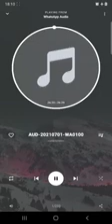❤️The Sealed Portion❤️ Chapter 57~Audio-Book❤️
🎊The Sealed Portion Free PDF Jesus teaches his twelve apostles what they should do when he is gone.  He promises to send the Holy Ghost to teach them all things.

SHALOM 👋🏾FAMILY..
The Sealed Portion Is The GREATEST BOOK EVER.

❄️HERE IN THE BOOK 📖 the ANGELS TOLD DANIEL TO SEAL UP UNTIL THE TIME OF THE END...
DANIEL 12:4 - BUT THOU O DANIEL , SEAL THE BOOK, EVEN TO THE TIME OF THE END : MANY SHALL RUN TO AND FRO , AND KNOWLEDGE SHALL BE INCREASED.
SELAH !!!

Come  unto  me,  O  ye  Gentiles,  and  I  will  show  unto  you  the  greater  things,  the knowledge which is hid up because of unbelief.Come unto me, ...and it shall be made manifest unto you how great things the Father hath laid up for you, from the foundation of the world; and it hath not come unto you,because of unbelief.Behold, when ye shall rend that veil of unbelief which doth cause you to remain in your awful state of wickedness, and hardness of heart, and blindness of mind, then shall the great and marvelous things which have been hid up from the foundation of the world from you—yea, when ye shall call upon the Father in my name, with a broken  heart  and  a  contrite  spirit,  then  shall  ye  know  that  the  Father  hath remembered the covenant which he made unto...you.And then shall my revelations which I have caused to be written by my servant John be unfolded in the eyes of all the people. Remember, when ye see these things, ye shall know that the time is at hand that they shall be made manifest in very deed.Therefore, when ye shall receive this record ye may know that the work of the Father has commenced upon all the face of the land.Therefore, repent all ye ends of the earth, and come unto me, and believe in my gospel, and be baptized in my name; for he that believeth and is baptized shall be saved; but he that believeth not shall be damned; and signs shall follow them that believe in my name.And blessed is he that is found faithful unto my name at the last day, for he shall be lifted up to dwell in the kingdom prepared for him from the foundation of the world.And behold it is I that hath spoken it. Amen.
Ether 4:13–19

🎺”ALL PRAISES TO THE MOST HIGH LOVING KINDNESS from WHOM ALL BLESSINGS FLOW!”
THE CHURCH OF CHRIST !!!
1NATION1POWER !
the sealed portion ,audiobook Repent and be baptized in the water
​💦💦💦 under the Melchizedek Priesthood and allow the spirit to heal you.